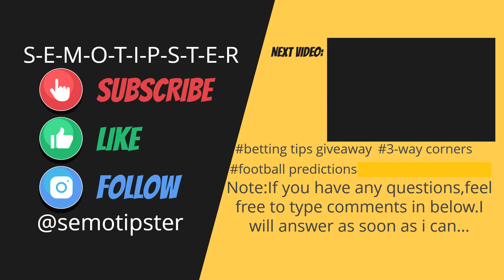Football predictions today(05.04.2021)Daily Betting Tips|3-Way Corners|Soccer Tips|Betting Strategy